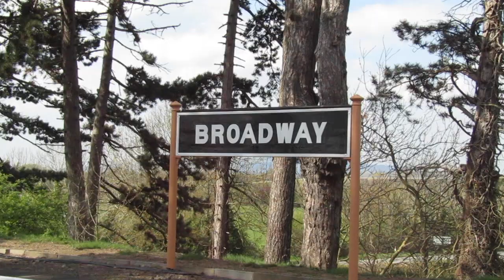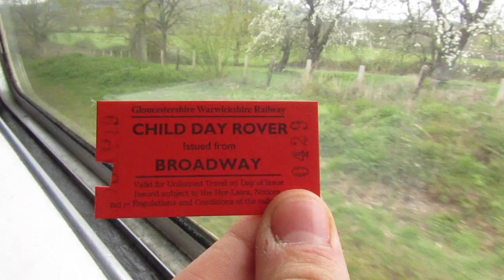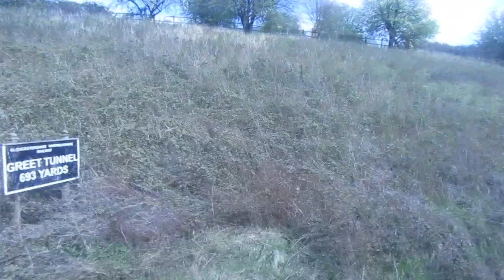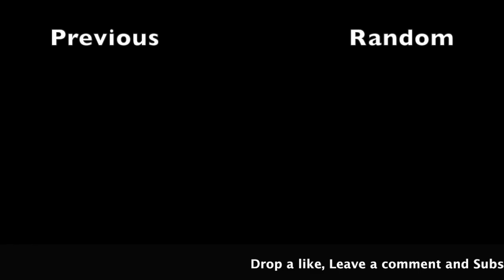Stream Train Ride Broadway, England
This 7 minute video is about my stream train ride in Broadway UK which took place in April 13.